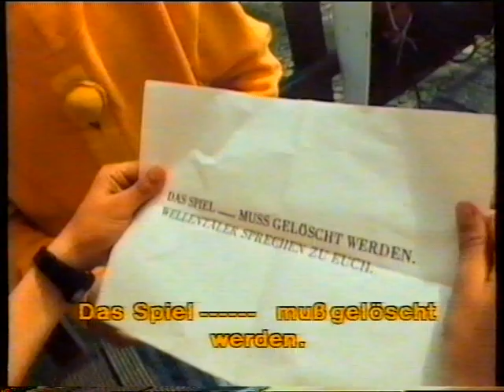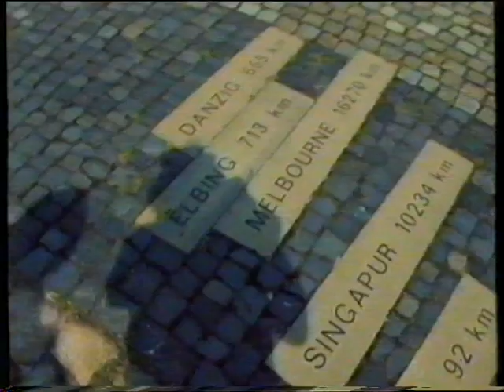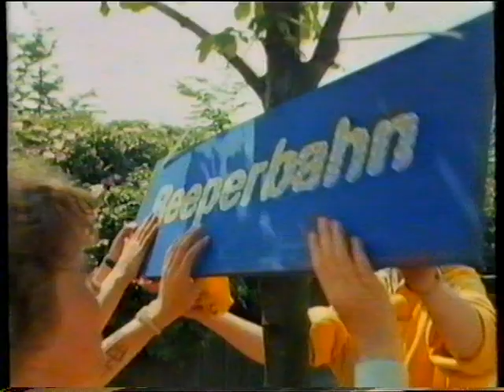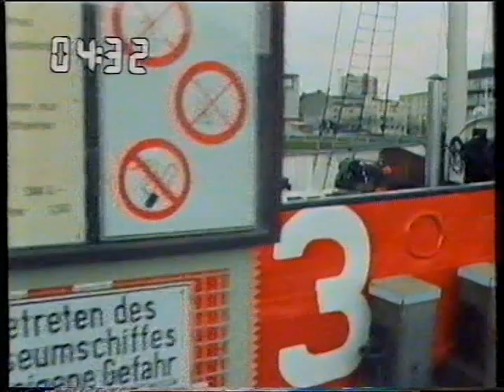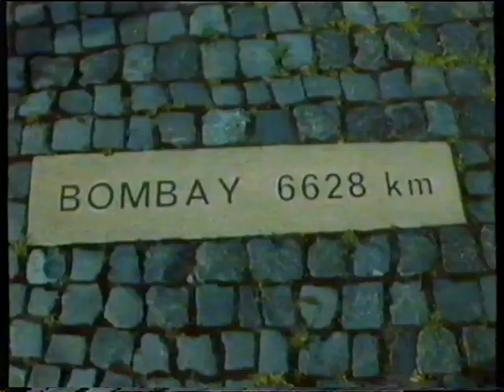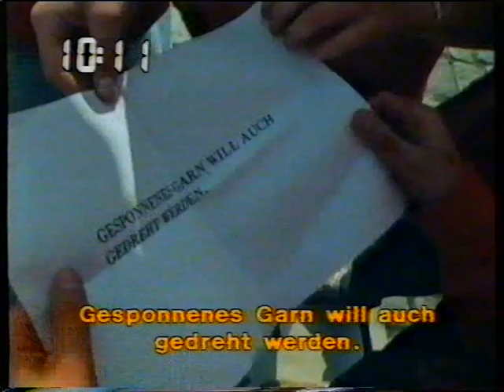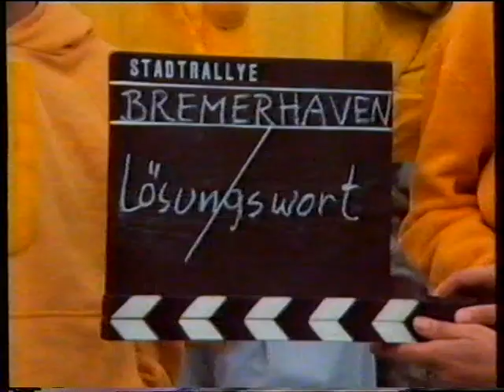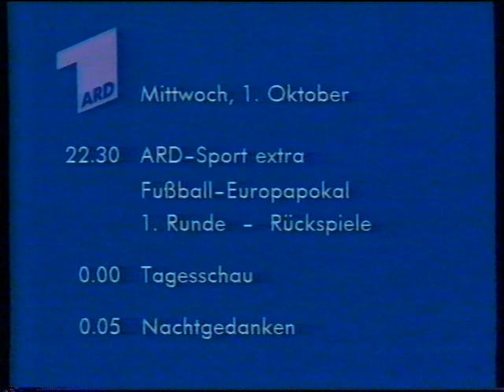ARD 01.10.1986 Stadtrallye Bremerhaven